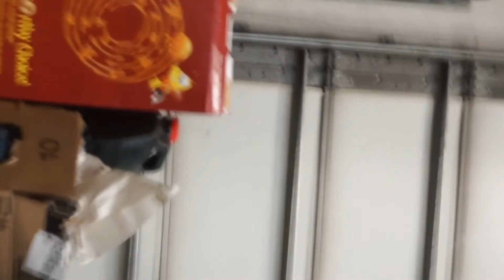WWI NewsCast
A mock newscast during WWI for our world history class. Final Project from World War 1 unit. WW1 final project video.